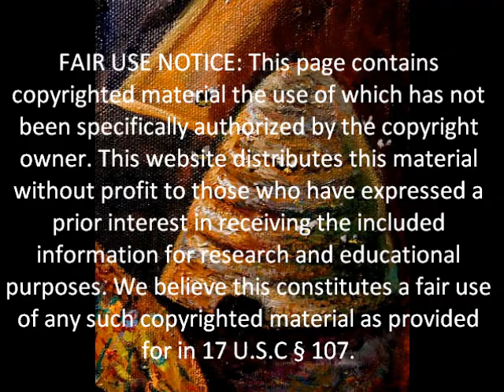Mason Paintings 2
secret symbols